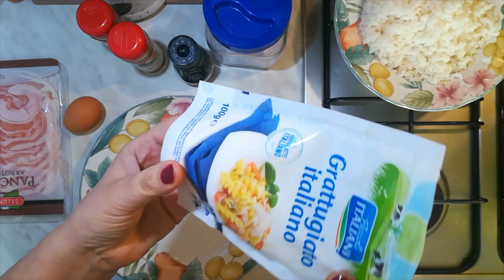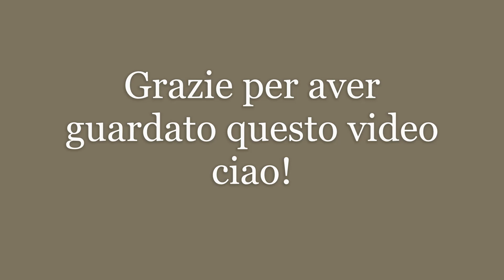INVOLTINI DI VERZA CON RISO